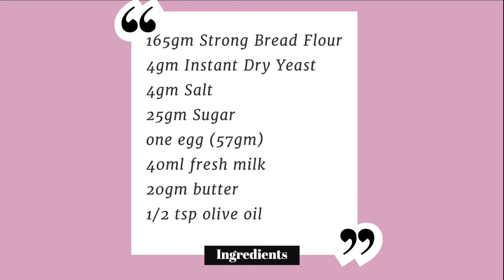English Muffin - Breakfast Muffin - NO OVEN Muffins - Good Food Guy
English Breakfast Muffins invented by an Englishman in United Sates of America is quite popular breakfast muffin. This muffin is had either savory or with jam. English breakfast muffin by Good Food Guy is just as delicious as found in a very popular chain of restaurant

Best part to make these Breakfast Muffins, you don't need oven. Watch the video for easy steps and do try at home.